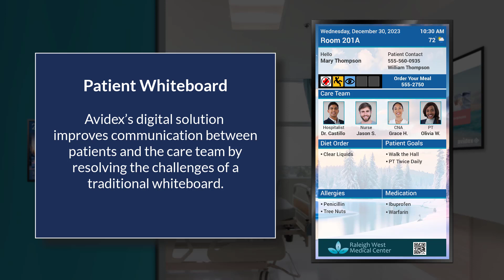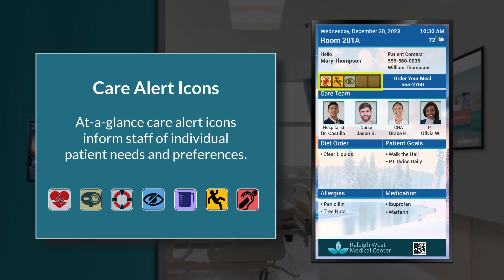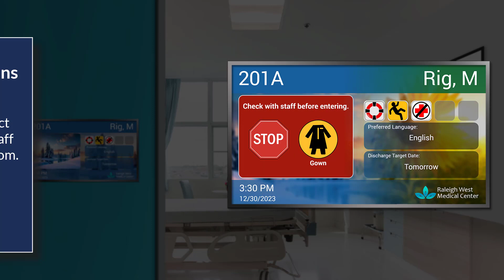Avidex Patient Room Solutions: Whiteboard and Door Placard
Improve the overall patient and family experience with a digital patient whiteboard. Real-time information, provided from the patient's EMR, is presented to staff, patients, and their families.  Digital whiteboards eliminate the need to manually update information on static whiteboards thereby improving patient safety.

Digital door signage outside the patient room avoids paper signage that can be outdated and inaccurate. Updated relevant patient information automatically ensures safer care for both patients and staff.